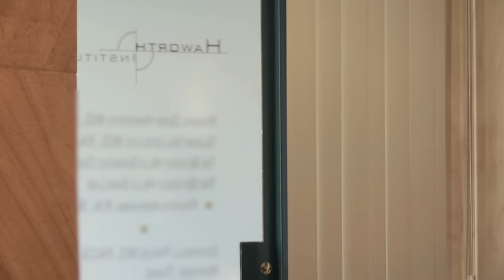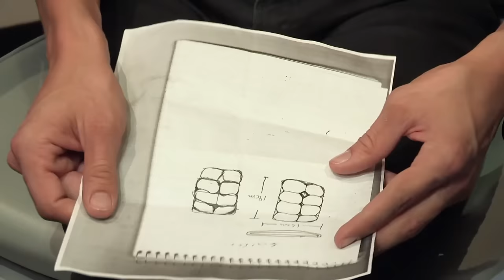The Human Ken Doll | My Strange Addiction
Meet the human Ken Doll!  He's had over 125 surgery procedures to resemble a doll and he's not done yet -- he wants custom abdominal implants next. Will he find a doctor that will make his dream a reality?